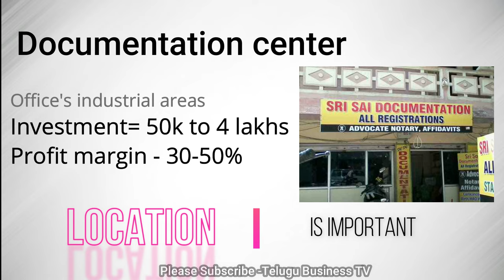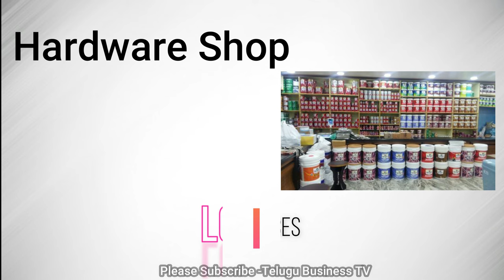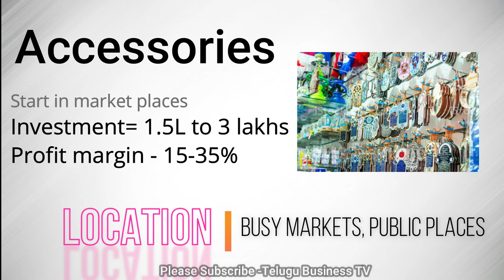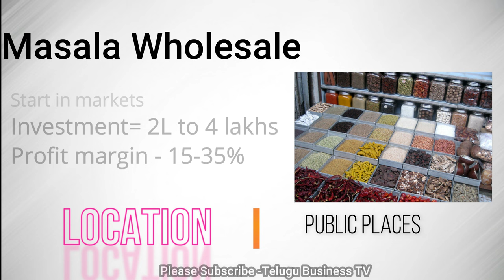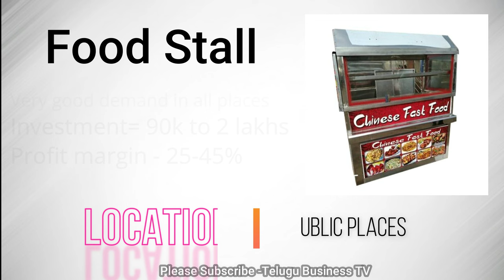Top 50 Shop Business Ideas In India || New Small Business Ideas In India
Hi everyone, In this video, we have displayed all best top 50 shop business ideas, also displayed the investments and profits of those businesses, Kindly watch the whole video to get the full clarity on these top business ideas in India.

You can follow us at:
Facebook Telugu business Tv